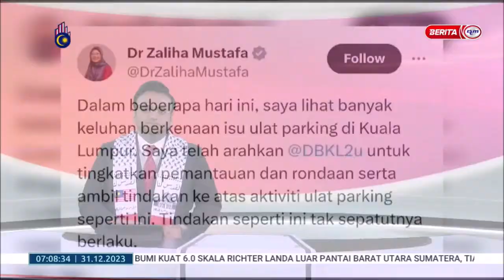31 DIS 2023 BERITA PAGI – ISU ULAT PARKIR: DBKL DIARAH TINGKATKAN RONDAAN, AMBIL TINDAKAN TEGAS